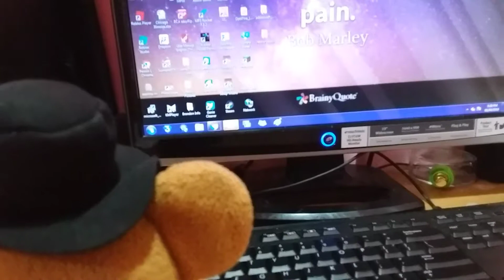Freddy computer Broke